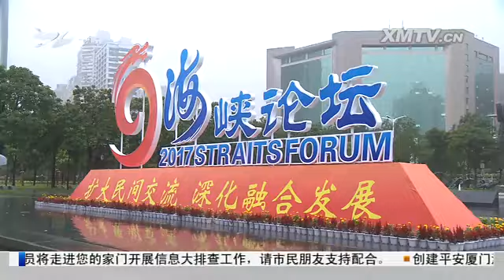厦视新闻 2017.6.18 - 厦门电视台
第九届海峡论坛大会举行 俞正声出席并致辞

　　台湾嘉宾：融合发展推进"两岸一家亲"是共同期盼

　　"首来族"的大陆印象 30年的"变"与"不变"

　　新闻特写：高秉涵：挡不住的归乡之路

　　第六届海峡两岸婚姻家庭论坛今天开幕

　　两岸侨联和平发展论坛暨四地圆桌峰会开幕

　　第九届海峡妇女论坛在厦开幕

　　省领导看望参加海峡论坛报道的媒体记者

　　第十五届中国海峡项目成果交易会在榕开幕

　　2017年厦门市篮球甲级联赛昨晚开赛

　　厦门援建甘肃省永靖县鹭岛青少年活动中心投用

　　（新媒体编辑：李佳）